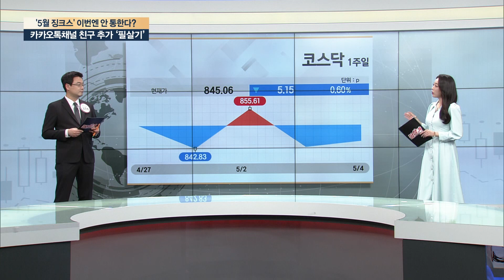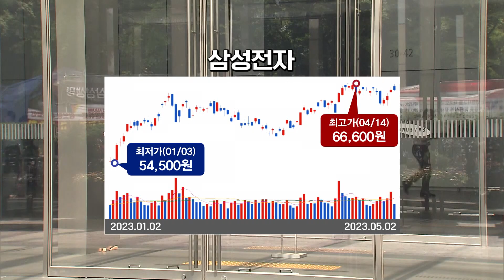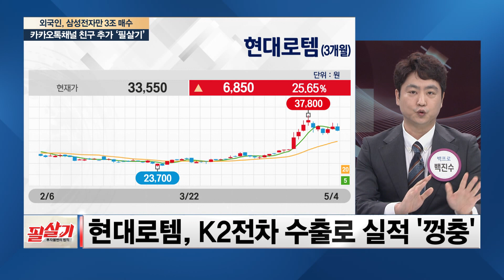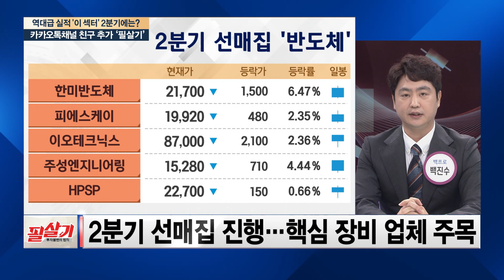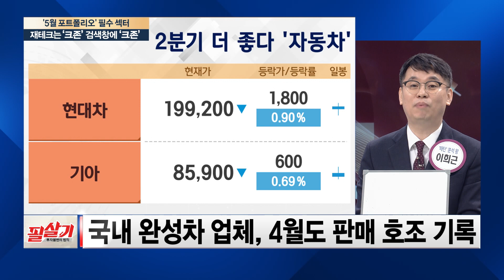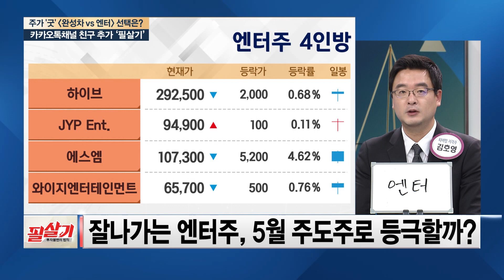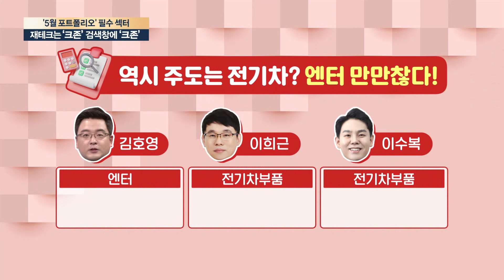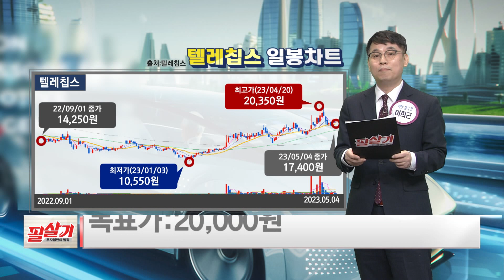📈'현대차&두산밥캣' 등 실적 따라 뛰는 주가!🔥 다가온 5월, 실적주로 올라타라!😎 /필살기다시보기(5/5)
투자불변의 법칙 필살기!
매주 금요일 밤 9시30분에 SBS Biz가 엄선한 전문가와 함께 성공투자하세요!